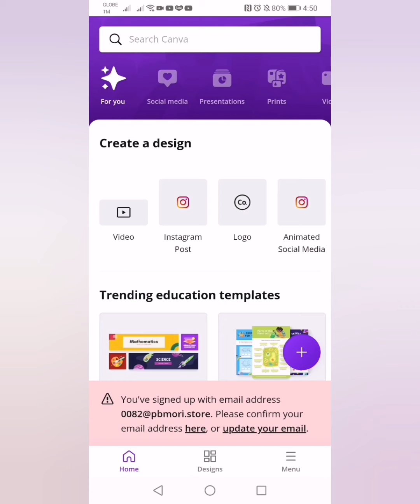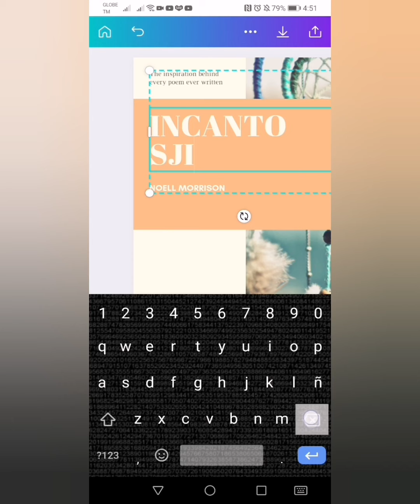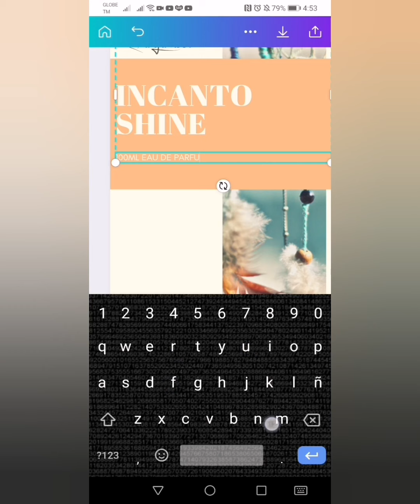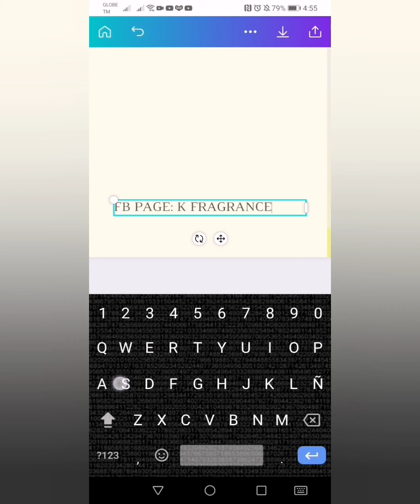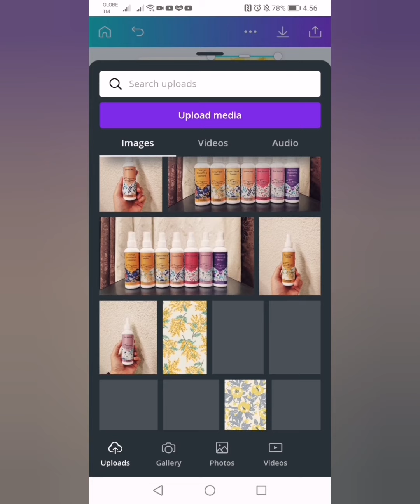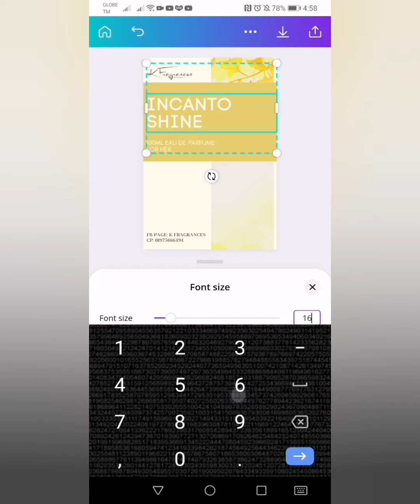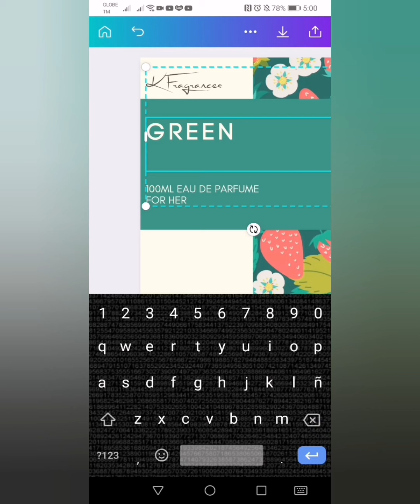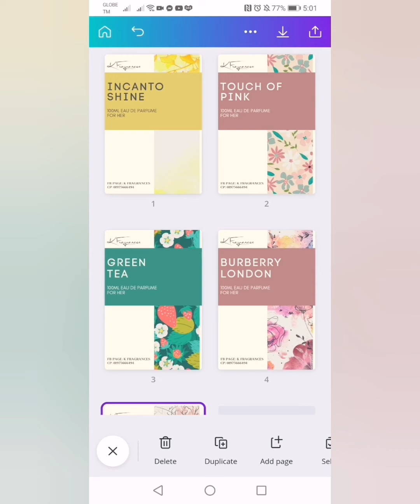How I design my labels using Canva in mobile.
I do my layouts in Canva. Love Canva because of its user friendly and designs on the go features.

Don't forget to click the like button if you enjoy my video.